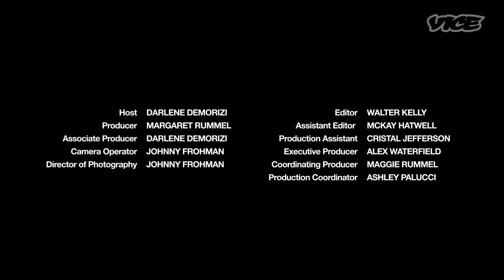DUMBEST THING YOU DID AS A TEEN? | Dee on the Street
Darlene Demorizi asks people on the street the dumbest thing they got caught doing as a teen.